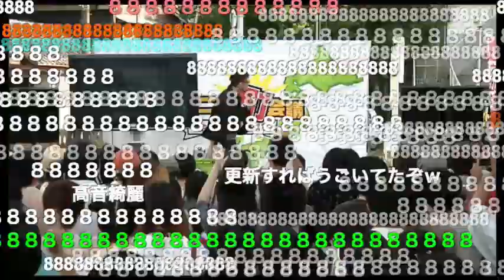Da-little(ダリル)がニコニコ町会議で超絶歌唱力を披露！月のワルツ【コメ付き】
※途中で音声トラブルあります
次の曲（rain stops good-bye）

ニコニコ動画で活躍中の人気実力は歌い手Da-little(ダリル)さんがニコニコ町会議2012年ツアーに参加した時の様子です。
曲名は「月のワルツ」。